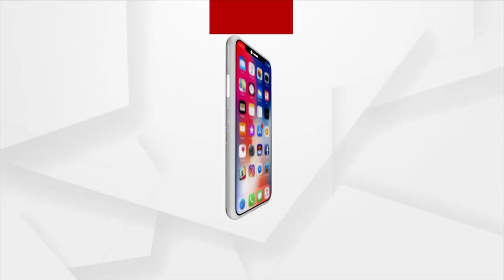ଖରସ୍ରୋତା ବଞ୍ଚାଓ ଆନ୍ଦୋଳନକାରୀଙ୍କୁ ଭେଟିଲେ ଜଳ ମାନବ ରାଜେନ୍ଦ୍ର ସିଂ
ଖରସ୍ରୋତା ବଞ୍ଚାଓ ଆନ୍ଦୋଳନକାରୀଙ୍କୁ ଭେଟିଲେ ଜଳ ମାନବ ରାଜେନ୍ଦ୍ର ସିଂ। ପ୍ରକଳ୍ପ ସ୍ଥାନରେ ପହଞ୍ଚି କଲେ ସରଜମିନ ତଦନ୍ତ । ଆଳି ନିର୍ବାଚନ ମଣ୍ଡଳୀ ବରୁଣାଡିଆ ପଂଚାୟତ ଖରସ୍ରୋତା ନଦୀରେ ନିର୍ମାଣ କରାଯାଉଥିବା 892କୋଟି ଟଙ୍କାର ମେଗା ପାନୀୟ ଜଳ ପ୍ରକଳ୍ପକୁ ବିରୋଧ କରୁଛନ୍ତି ଆଳି ଓ ରାଜକନିକାର ସାଧାରଣ ଜନତା।